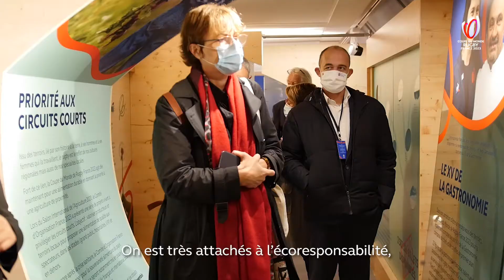LE WE LOVE 2023 TOUR À BORDEAUX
« Pour un grand événement sportif comme la Coupe du Monde de Rugby, la dimension de l’héritage est fondamentale »
Retour sur le passage du WELOVE2023TOUR à Bordeaux, pour présenter l’impact positif de la RWC2023 sur tous les territoires. 🏉🇫🇷